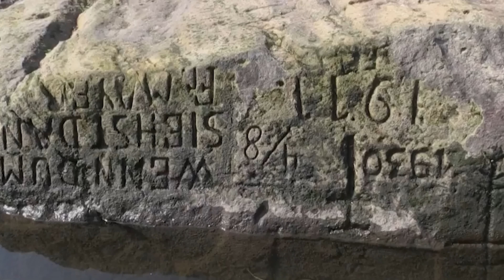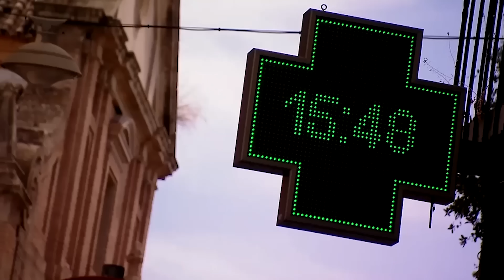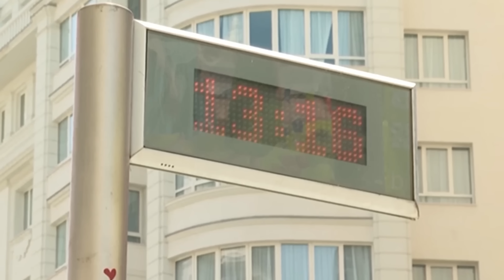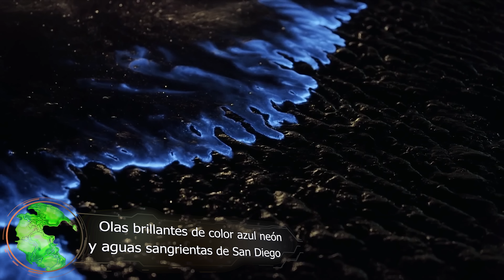¿Se partirá la Tierra por la mitad？¡Cosas increíbles están ocurriendo en todo el mundo!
En todo el planeta Tierra están ocurriendo cosas extrañas.
Sólo en el año 2022, la Tierra se abrió como una vieja nuez, revelando pueblos sumergidos y jardines fantasmas.
Las personas sufrían olas de calor extremos, langostas y tornados de agua, contemplando con asombro las olas de color azul neón, los peces que llovían del cielo y las rocas hambrientas.
0Sea cual sea el caso, el video de esta ocasión les proporcionará información sobre dichos eventos y mucho más.

Ola de calor extrema en Europa
A quién no le gustan los veranos calurosos.
Sin embargo, el calor no siempre es el adecuado.
De junio a septiembre del año 2022, Europa vivió un verano inusualmente caluroso y que batió récord.
Por ejemplo, se observaron temperaturas récord en muchos países como en Francia, Alemania, Noruega y Hungría.
Por primera vez en la historia, las temperaturas en el Reino Unido superaron los 40°C.
Esto provocó incendios forestales en toda Europa, el deshielo de los glaciares y una prolongada sequía.

La octava plaga
La desgracia también llegó a Sudáfrica.
En el año 2022 se produjeron los peores daños causados por langostas en los últimos 25 años.
Las granjas del Cabo Oriental estaban empezando a recuperarse de una sequía que duró 6 años.
Entonces apareció un enjambre de insectos voraces, que lo devoraban todo y arrasó 5 millones de hectáreas de pastizales.
Los ataques de langostas del año son una advertencia para los agricultores.
Esto se debe a que las langostas ponen huevos, que eclosionan la siguiente primavera.

Olas brillantes de color azul neón y aguas sangrientas de San Diego
Ahora, ¡cambiaremos un poco el tema de las historias de terror!
Las olas que brillan en azul neón por la noche no son siniestras.
Más bien, es un fenómeno que todo el mundo en el sur de California ha estado esperando.
Se produjo en marzo del 2022, cerca de San Diego.
Este acontecimiento está relacionado con el ciclo vital de un pequeño microorganismo llamado dinoflagelados que viven en el mar.
Durante el día, estas algas tiñen el mar con su propio pigmento rojo, fenómeno conocido como “marea roja”.

Lluvia de peces
¿A ustedes les gustan los peces?
Pero, ¿y si esos peces cayeran del cielo sobre nuestras cabezas?
Si esto ocurriera, no sólo los pescadores se alegrarían.
En el último año se registraron lluvias inusuales de peces en la India y Estados Unidos.
Tal maravilla natural ocurrió el 29 de diciembre del año 2021 en la ciudad de Texarkana en Texas, cuando los residentes descubrieron que los peces caían del cielo.
Un buen regalo para la mesa de la cena de año nuevo.

Volcanes de hielo en Estados Unidos
El parque estatal de Letchworth, en el estado de Nueva York en Estados Unidos, tiene una fuente de gravedad.
El agua se recibe de un estanque en la colina.
Construida a finales del siglo XIX, esta fuente sigue siendo la principal atracción en los meses de verano.
Sin embargo, si el tiempo es bueno en invierno y la temperatura se mantiene por debajo del punto de congelación durante un largo período de tiempo, aparecen volcanes de hielo reemplazando las fuentes.
En el año 2022, la situación era exactamente la misma, con la montaña apareciendo reflejada en la superficie del estanque y arrojando niebla.

“Sol negro”
Existe un fenómeno conocido como el “sol negro”
Este es un fenómeno que se observa desde la primavera hasta el otoño, cuando millones de estorninos se reúnen y pasan la noche en los cañaverales del mar de Watt, frente a las costas de Holanda, Dinamarca y Alemania
Las aves de rapiña que quieren tener una cena completa también son conscientes de este fenómeno
Sin embargo, los estorninos tienen defensas
Eso se llama murmuración, cuando un gran número de individuos se mueven como un solo grupo

Semana de trombas marinas 2022
Una tromba marina es un embudo formado por grandes cantidades de agua y aire que se eleva en lo alto de las nubes.
En condiciones favorables, se forman sobre mares, lagos y ríos.
Más de una docena de estos tornados se arremolinan sobre el agua y permanecen durante un período de tiempo relativamente corto, que va desde unos pocos minutos hasta 30 minutos.
Las trombas marinas son pequeñas en comparación con los tornados que ocurren en el aire, pero su poder destructivo es considerable y no se debe tomarse a la ligera.
En agosto del año 2022 se registraron varios eventos de este tipo en Estados Unidos y Europa durante la llamada “Semana de trombas marinas”.

¿Se agrietará la Tierra?
La Tierra en la que vivimos está cambiando constantemente, y las grietas en la corteza terrestre forman parte de ese cambio.
Por lo que, pueden producirse después de un terremoto o por sí solas.
Incluso las pequeñas son peligrosas y dan miedo, pero cuando se trata de grietas enormes, se podría pensar que la Tierra se está cortando por la mitad.
En el año 2018, apareció una enorme grieta de varios kilómetros en el Gran Valle del Rift en Kenia.
Esto cortó parte de la carretera de Nairobi a Narok, obligando a la población de los alrededores a evacuar